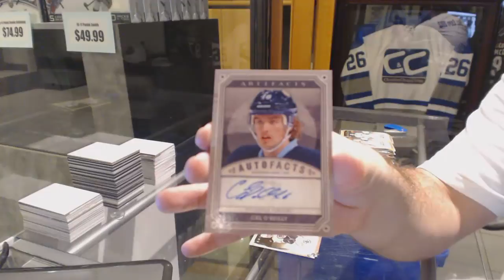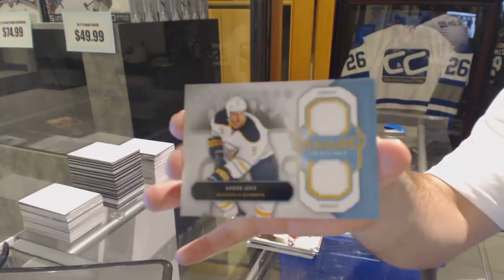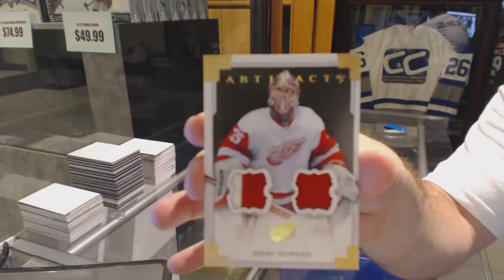Degbert1954's 13-14 Upper Deck Artifacts Hockey Box Break